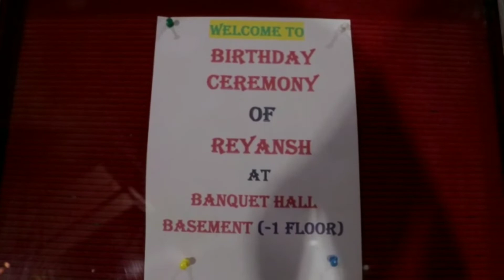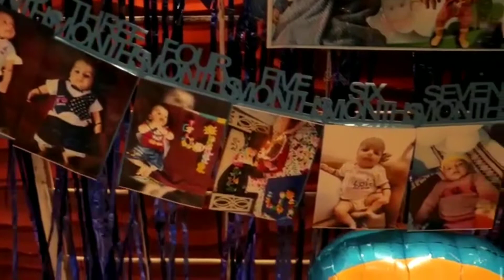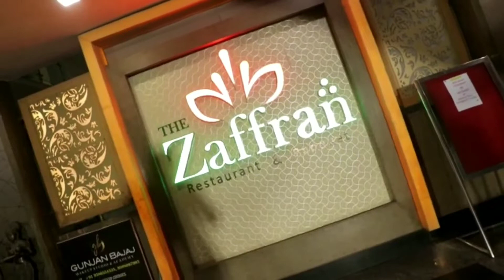First birthday of Reyansh.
this video contains glimpse of our sun shine's first birthday celebration.

first birthday of baby boy
how to celebrate first birthday of Baby boy
ideas for first birthday of baby boy
cake design for first birthday of baby boy